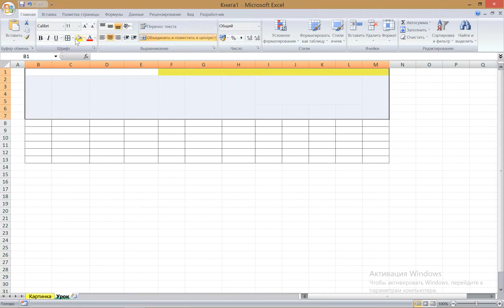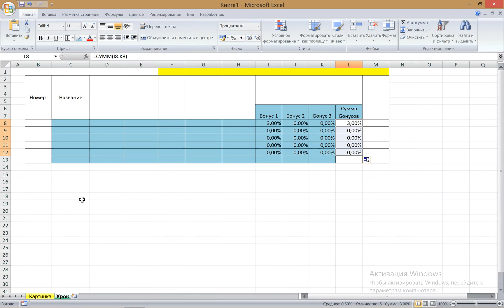Научу как создать таблицу в Excel. Автозаполнение в Excel для начинающих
Научу как создать таблицу в Excel на простом примере.
Научу как создать таблицу в Excel на примере создания простого бланка. Автозаполнение в Excel для начинающих на примере протягивания цифр и ячеек. Excel уроки на моём канале выходят каждую среду в 18:00.